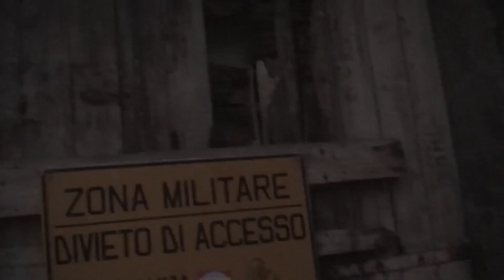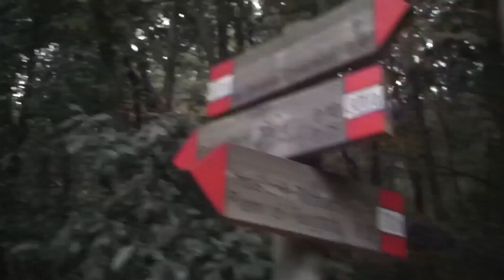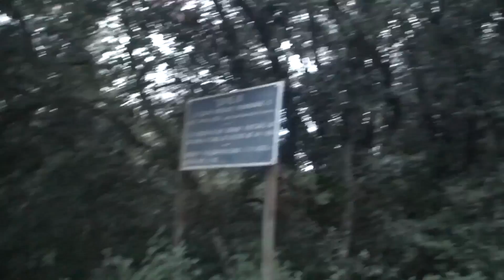Giro al Conero con videocamera visione notturna 🌃 - 3/3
Girato il 20 ottobre 2019.